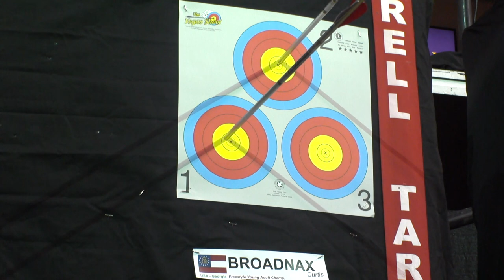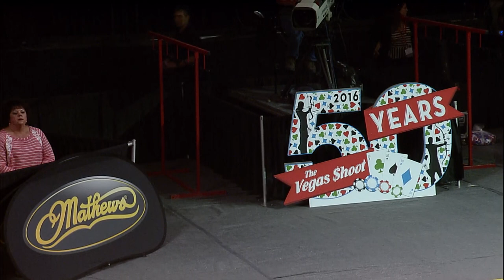Vegas Shoot 2016: Freestyle Young Adult Championship Shootdown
Replay the freestyle young adult shootdown at the 50th anniversary of The Vegas Shoot in 2016, the largest prize money archery tournament in the world, featuring the top scoring freestyle (compound) young adults over the three-day 18-metre competition. The top two were drawn, and had to shootdown for the podium!

Featuring: Curtis Broadnax; Ted Strychalski

Athletes: Curtis Broadnax; Ted Strychalski
Event: Las Vegas 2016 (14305)
Competition: Compound junior men
Phase: Vegas Championship